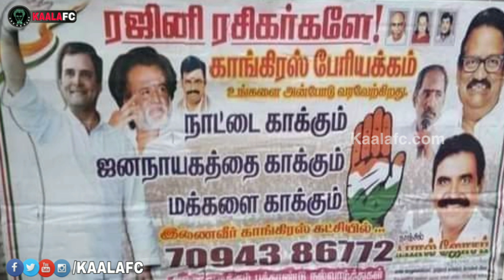ரஜினியிடம் ஆதரவு பிச்சை கேட்ட கட்சிகளின் பணிவான கவனத்திற்கு!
😎KAALAWIN KAAVALARGAL😎

Thalaivar Forever🤘